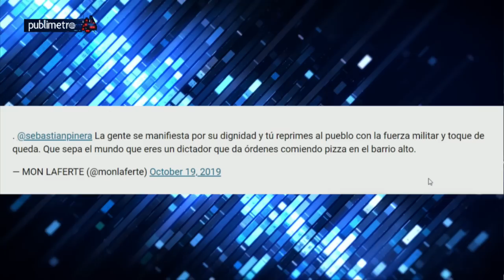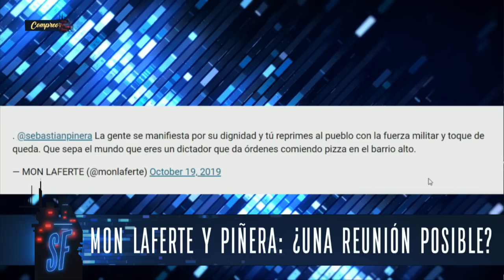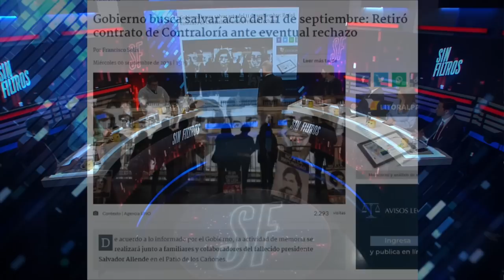TODOS CONTRA el GOBIERNO por DIVIDIR CHILENOS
¡Alta tensión! 🔥 En el episodio de hoy los panelistas: Francisco Orrego, Ignacio Bustos, Magdalena Merbilháa, Paz Suarez, Gabriel Alemparte, Andrés Sepúlveda, Rodrigo Logan y Alejandro Aguilera analizan y debaten la contingencia. 🇨🇱 Prepárate para un acalorado cruce de ideas.